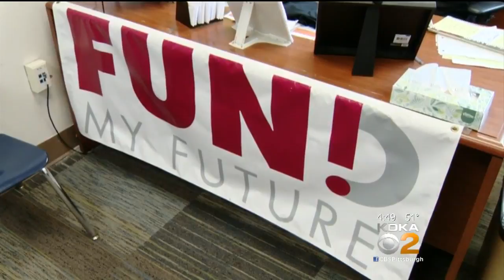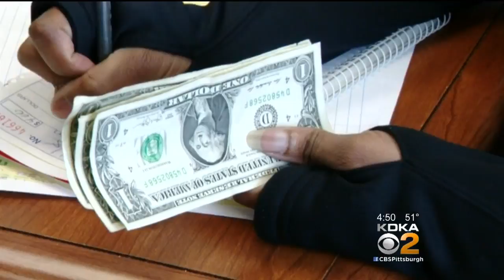Kidsburgh: Teaching Kids About Money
Only 17 states require high school students to take a course in personal finance, and Pennsylvania is not one of them; KDKA's Kristine Sorensen reports.